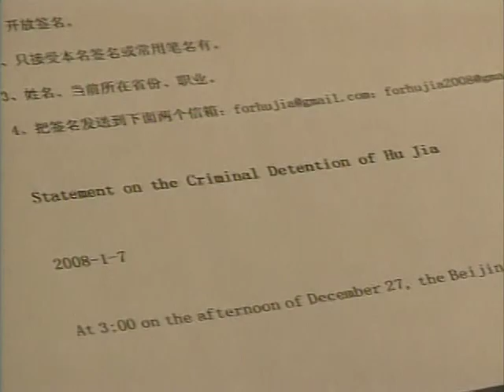Liu Xiaobo: Writings on Tibet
Kunleng invites Kunga Tashi, China expert at Office of Tibet, New York, and Ghang Lhamo, a graduate of Tibet University, Lhasa, to discuss Chinese dissident Liu Xiaobo's involvement with Charter 08, and the implications of his imprisonment to the advocacy of greater freedoms in China.